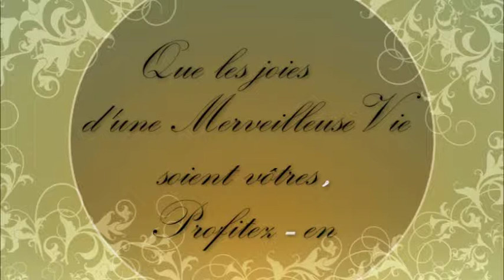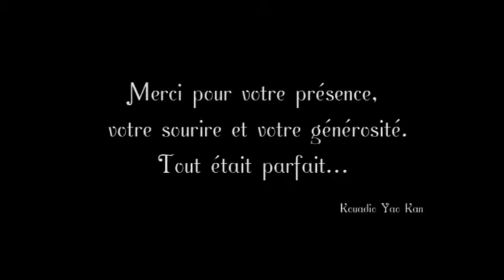Mariage de Yao & Nicole ( COUPLE KOUADIO-KAN )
La capacité de création ne se force pas, c'est un don et une grâce au service pour  l'amélioration de votre image.
4youngman Communication et sa Régie Audiovisuelle vous promettent de faire de la couverture de vos évènements des moments féérique.
Nous transformerons vos idées en opportunités car votre image mérite l'excellence:

CONFIEZ-NOUS CETTE MISSION
Dynamic Motion